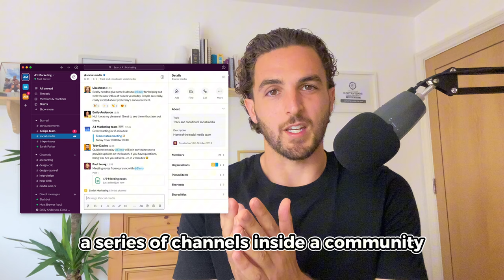Uniting psychosis.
I've been thinking about creating something new for a while, but I want to ask you what you think first...

If you like it, I'll DO IT!

Psychosis, Mania or Bipolar affects a lot of us a great deal. So, let's do what we can to help each other.